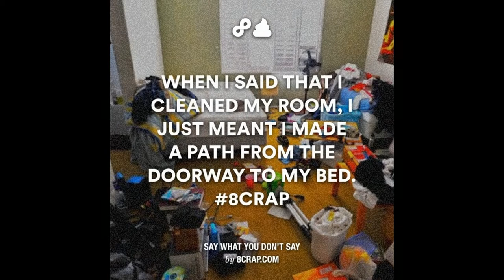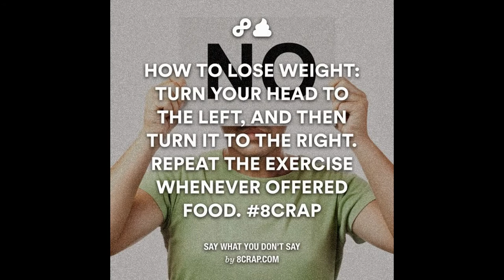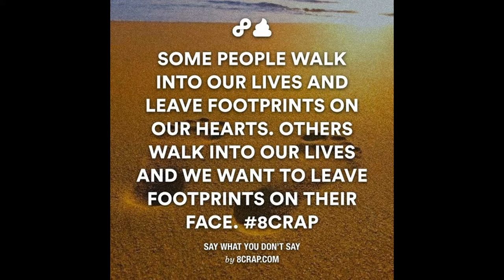True Facts #1 | Joe Writter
True Facts#1 you didn't know